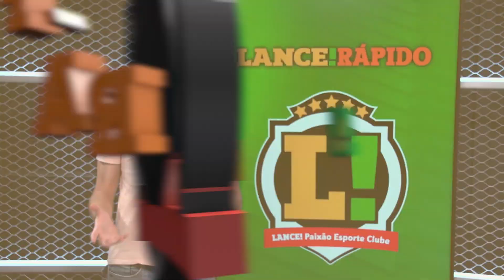LANCE! Rápido: Botafogo goleia, Mbappé entre os relacionados para a decisão e mais!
✅L!R: ENTRE OS RELACIONADOS! ✅

Mbappé segue sendo dúvida para a decisão de amanhã, mas viajou com a delegação. Pelo Carioca, o Botafogo goleou e passou o Vasco. No Brasileiro feminino, Fla e São Paulo estrearam.

Veja os gols e os detalhes no LANCE! Rápido